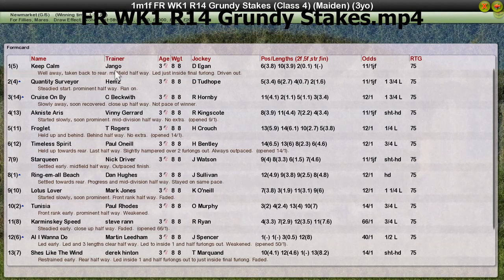FR WK1 R14 Grundy Stakes